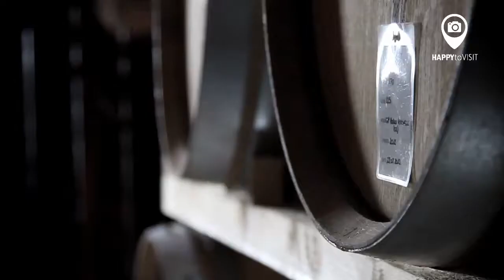Amarone Bike Tour + Wine Tasting from Verona - HAPPYtoVISIT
Discover this paradise place call Valpolicella on this 4 hour long bike tour. Leave Verona by bike and coast through stunning landscapes, past gorgeous venetian villas, leafy olive groves and rolling vineyards.

Pair your scenic bike ride with a relaxing wine-tasting session at a local Valpolicella winery. Savor the flavors of the worldwide famous Amarone wine and other Valpolicella red wines while learning about winemaking in Italy’s Veneto region from an expert sommelier. Then savor the views as you descend by bike back into Verona. Numbers are limited to 12 people on this small-group tour for a more personalized experience.

HAPPYtoVISIT offers thousands of tours and activities, so be sure to check out our and let us show you the world.

Not enough? Look at our full tours offer from Verona